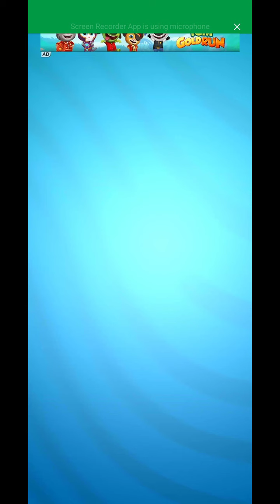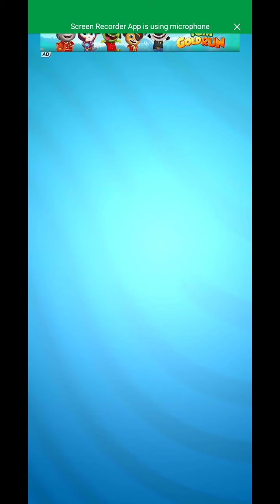taking Tom gold run|gamer Hs